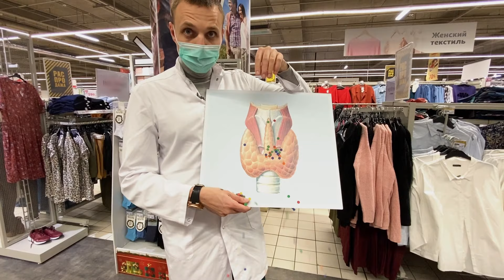Пять причин, почему вам все время ЖАРКО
Почему мне постоянно жарко? Главные причины и важные советы.

Вас часто бросает в жар, хотя на улице холод? Это может происходить из-за лекарств, заболеваний щитовидки и даже рассеянного склероза.
Как понять, почему иногда вдруг становится очень жарко? В каких случаях нужно срочно бежать к врачу?

ЭКСПЕРТ: АЛЕКСЕЙ ЖИТО - врач-терапевт, эндокринолог, кардиолог, кандидат медицинских наук